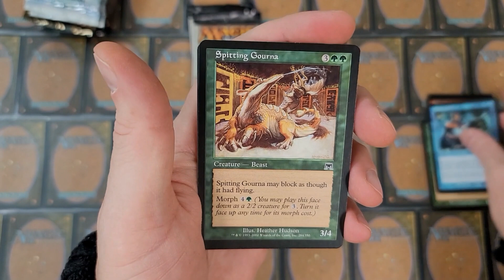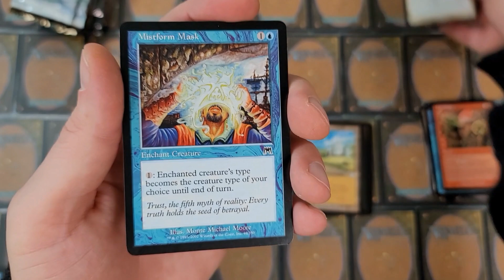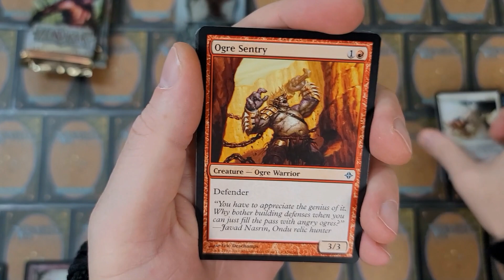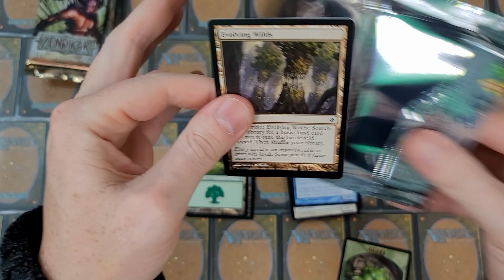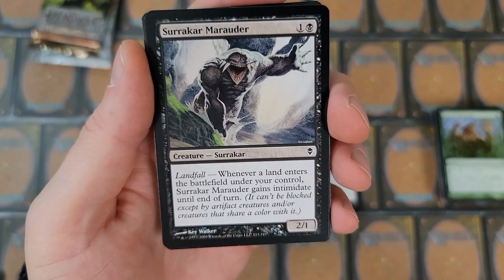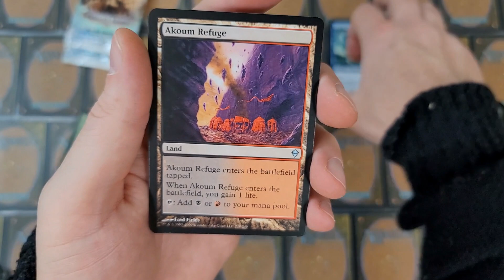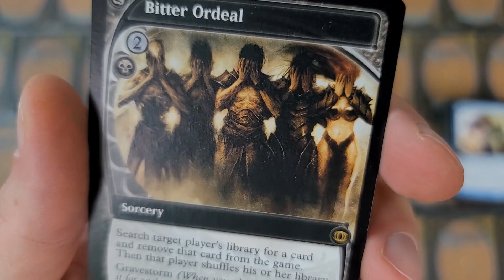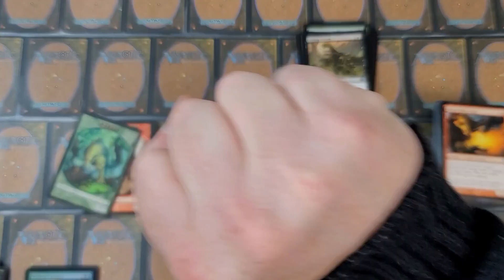Ripping Old School MTG Packs Eldrazi Zendikar Future Sight Onslaught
Booster packs of Future Sight, Original Zendikar, Rise of the Eldrazi, and Onslaught!  All sealed packs fetch a high price tag.  Enjoy the opening.